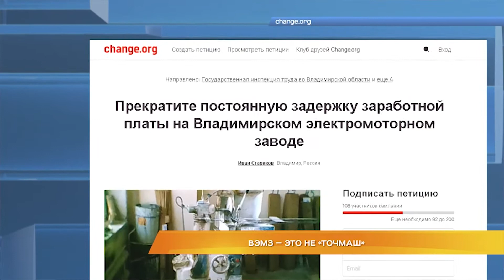ВЭМЗ — это не «Точмаш»